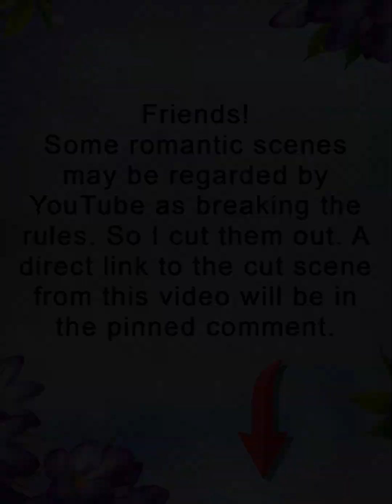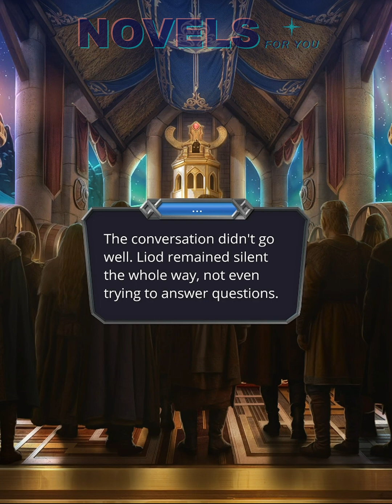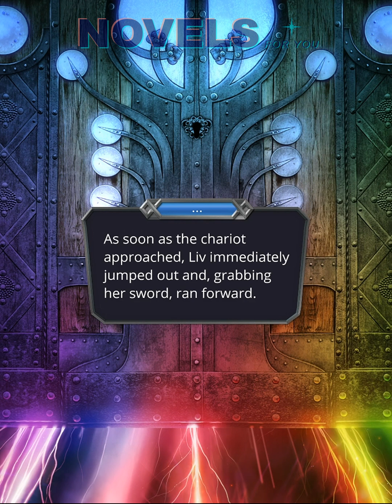PATH OF THE VALKYRIE - Season 3 Episode 9 / Romance Club